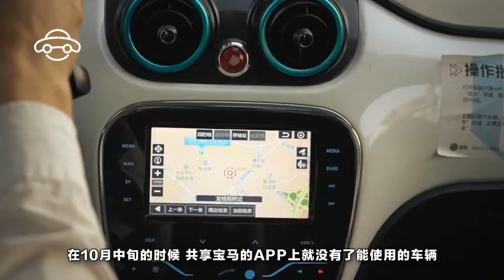又一家共享汽車倒閉了！共享汽車真的無法實現？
共享一詞近兩年來從各個領域出現在我們眼中：從最開始的出行有共享單車，到後來博人眼球的聚美老總陳歐“帶鹽”的充電寶，以及共享籃球、共享睡眠艙、共享運動倉等。直到沈陽街頭出現統一著藍色裝的共享寶馬，我們對于共享的認知又被刷新了：原來咱買不起的寶馬居然可以共享！